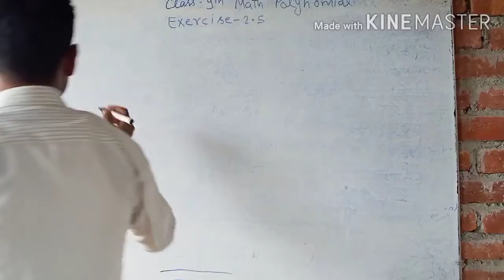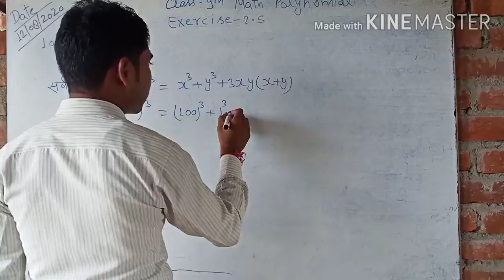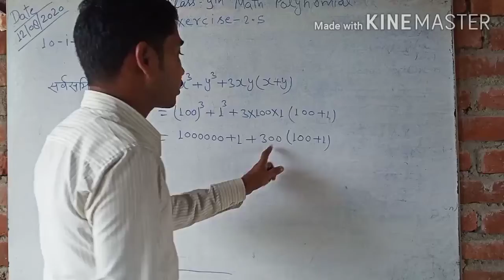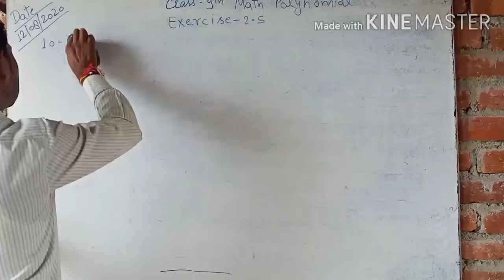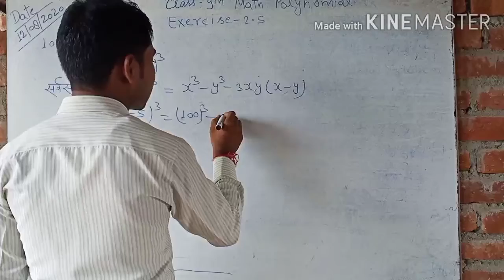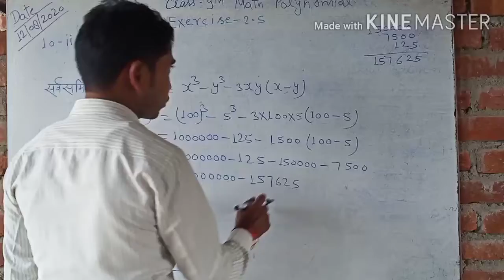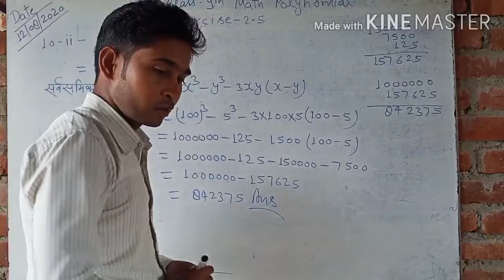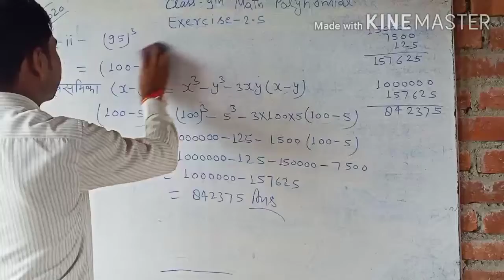Class 9th Math Polynomial by Surendra Sir